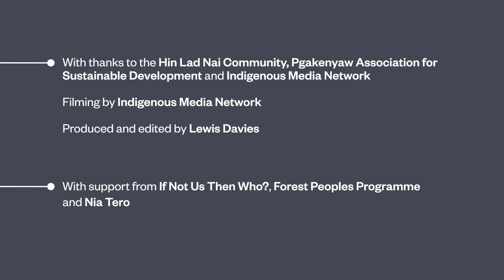LBO - A community in northern Thailand supports biodiversity & the local economy by producing honey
Local Biodiversity Outlooks (LBO) presents perspectives and experiences on the current social-ecological crisis from indigenous peoples and local communities around the globe.

This short film shows how the indigenous community of Pgaz K’Nyau in northern Thailand have created a thriving social enterprise. The brand they have created around their products is not only used to sell their products, but is also an opportunity for them to show how they look after their forest and coexist with the bees.

The social enterprise is also inspiring young people from the community to stay in their local area. Instead of leaving, they are working to create and develop projects that tell the stories of the people who live and work with nature in their village.

for more indigenous stories.